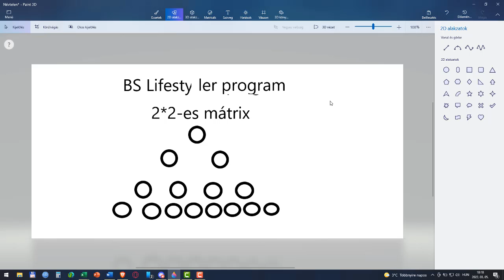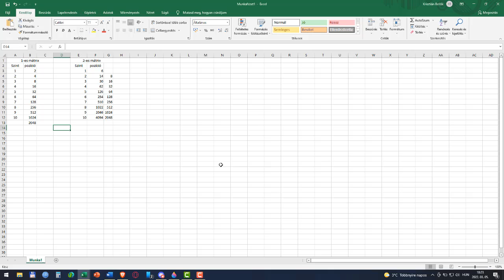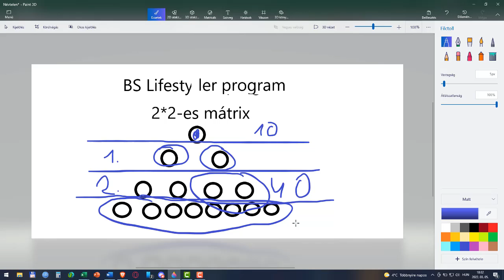BS lifestyler avagy a le nem álló mátrix?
Ha szeretnél ingyen tokeneket a coinbasetől itt tudsz regisztrálni:
Telegramon: @Anathol
Twitteren: @Anathol